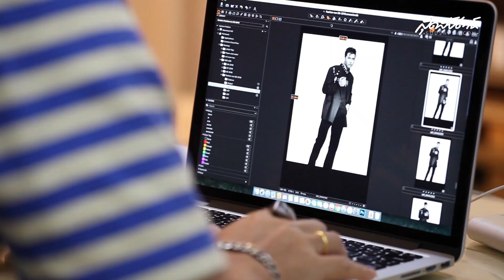SUDSAPDA Fashion Cover Set : นนท์ ธนนท์ | sudsapda tv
ใครที่เคยมองว่า นนท์ เป็นเด็กเนิร์ดสายเรียน ขอบอกว่าต้องไปซื้อหานิตยสารสุดสัปดาห์ ฉบับตุลาคม 2561 มาดู! เพราะ สุดสัปดาห์ จับนนท์สลัดลุคหนุ่มแว่นแปลงโฉมเป็นร็อคเกอร์มาดเท่ กร้าวใจสุดๆ ไม่เชื่อต้องพิสูจน์กัน คลิกสิคะ รออะไร

*** คลิปที่สุดฯ อยากแนะนำให้ดูเพิ่ม

ติดตามสุดสัปดาห์ได้ทางช่องทางนี้
Magazine นิตยสารสุดสัปดาห์ วางแผงทุกต้นเดือน
Facebook : สุดสัปดาห์แฟนคลับ (กด See First จะได้ไม่พลาดอัพเดทเทรนด์เริดๆ)